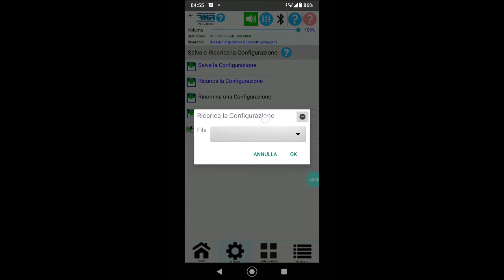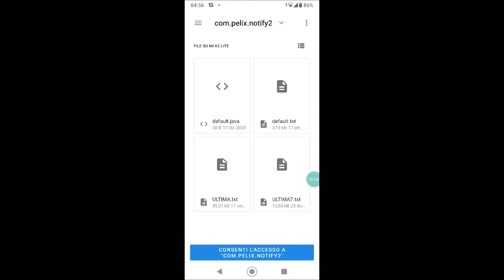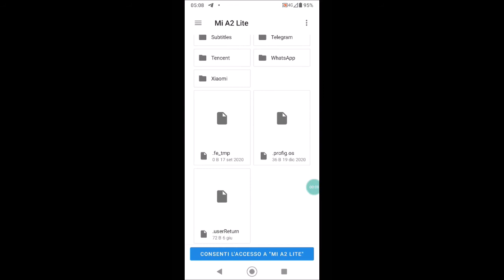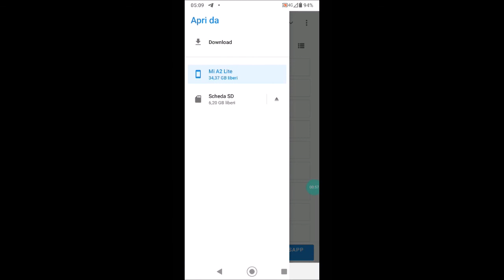RECUPERO ACCESSO A DIR ESTERNE / EXTERNAL DIR ACCESS (SUBS: ITA,ENG,DEU,ESP,FRA,POR,RUS)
in ANDROID 10+ come recuperare l'accesso a directory esterne per i file di configurazione e i messaggi vocali WhatsApp
in ANDROID 10+ how to recuperate access to external directories for configuration files and WhatsApp Vocal Messages